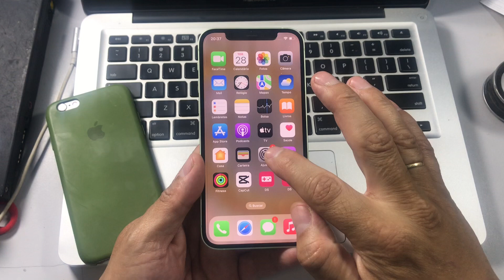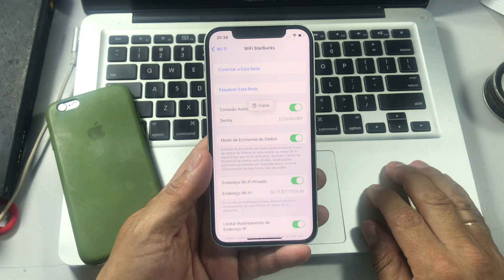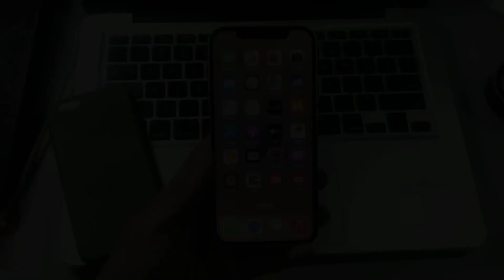IOS 16 VAI PERMITIR VER A SENHA DO WI-FI CONECTADO - ATUALIZAÇÃO DO IOS 16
Neste video uma função nova atualização do IOS 16.